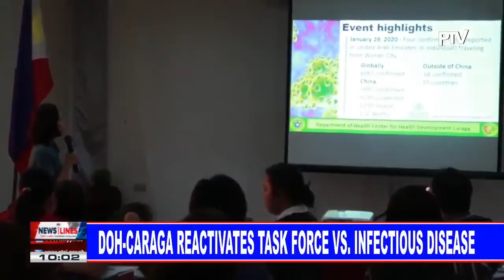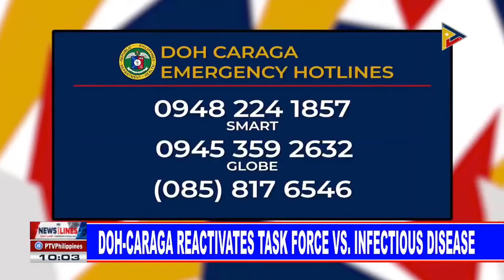DOH-CARAGA task force vs infectious disease